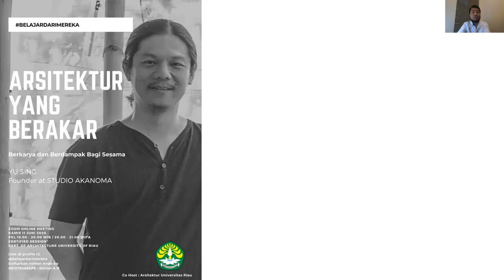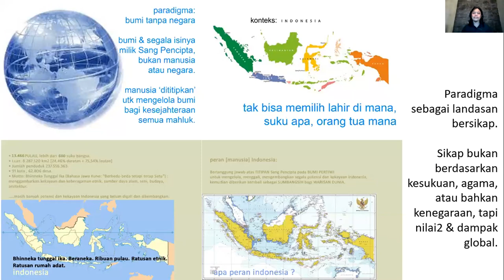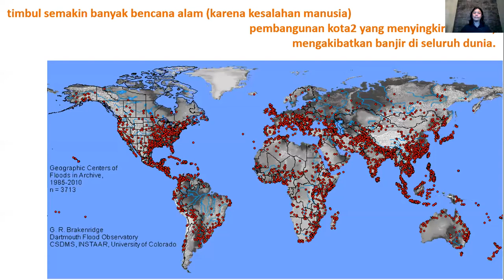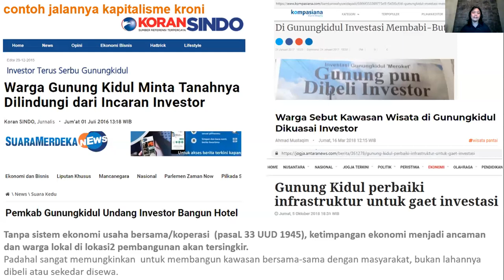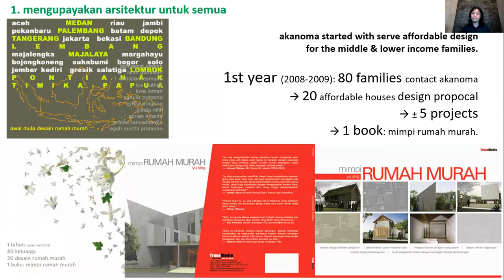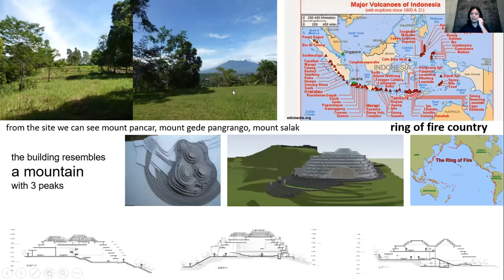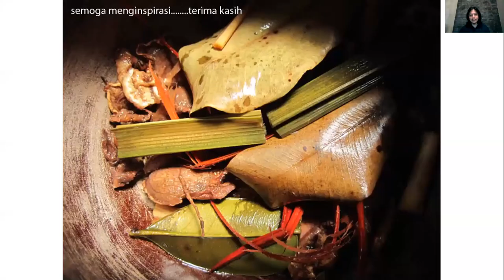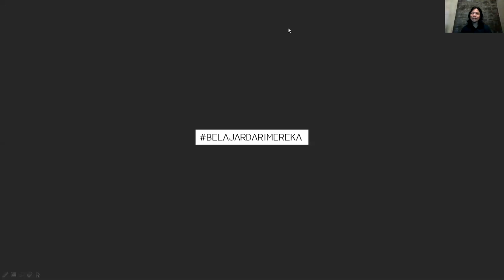ARSITEKTUR YANG BERAKAR / YU SING / BELAJARDARIMEREKA #23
Sejak tahun 1999, Bapak Yu Sing terus konsisten melahirkan karya yang berdampak langsung bagi lingkungan dan masyarakat lewat studio Akanoma. Semangat kemanusiaan dan kepedulian terhadap lingkungan menjadi fondasi utama dalam setiap karyanya. Arsitektur bagi semua kalangan, menjadi salah satu misi yang diangkat selama berkarya dari tahun 1999. Bagaimana dengan kita setelah pandemi COVID19 ini? Apakah kita akan mulai berkarya bagi sesama dan lingkungan, atau kita akan kembali seperti sebelumnya tanpa kepekaan dan kepedulian? Bersama kita gali inspirasi baru bersama belajardarimereka.

BELAJARDARIMEREKA merupakan sebuah platform diskusi penuh inspirasi yang dijalankan dengan niat tulus untuk membangun kultur berbagi dan saling mendukung di era komunikasi tanpa batas.

Join kita di WhatsApp Group

 dan Telegram kita ya..

Sampai jumpa didunia tanpa batas!